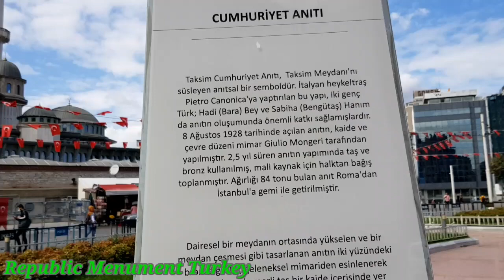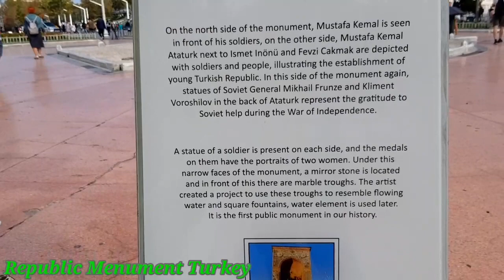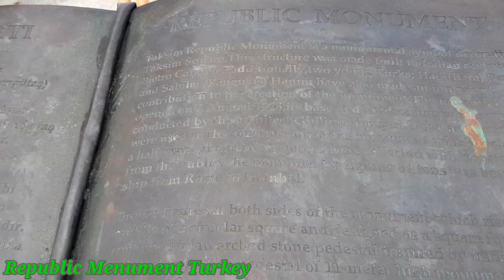Visit Republic Mounment Taksim!! Taksim Square Republic Menument Part Two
Designed by Italian sculptor Pietro Canonica and built in two and a half years with financial support from the population, it was unveiled by Dr. Hakkı Şinasi Pasha on August 8, 1928.
The 11 m (36 ft) high monument portrays the founders of the Turkish Republic, with prominent depictions of Mustafa Kemal Atatürk, İsmet İnönü and Fevzi Çakmak. The monument has two sides: the side facing north depicts Atatürk in military uniform during the Turkish War of Independence, while the side facing south (towards İstiklal Avenue) has Atatürk and his comrades dressed in modern Western clothing; the former symbolizing his role as military commander-in-chief, and the latter symbolizing his role as statesman.